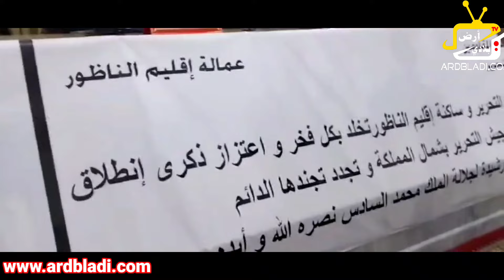اقليم الناظور يخلد الذكرى التاسعة والستون (69) لطلائع جيش التحرير العتيد بشمال المملكة .